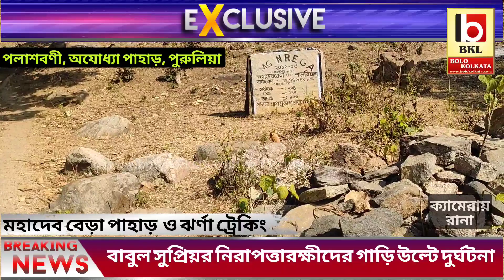পুরুলিয়া অযোধ্যা পাহাড়, পলাশবণী ফ্যামিলি রিসোর্ট থেকে মহাদেব বেড়া পাহাড় ও ঝর্ণা ট্রেকিং।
🔴EXCLUSIVE STORY🔴 পুরুলিয়া অযোধ্যা পাহাড়, পলাশবণী ফ্যামিলি রিসোর্ট থেকে মহাদেব বেড়া পাহাড় ও ঝর্ণা ট্রেকিং।